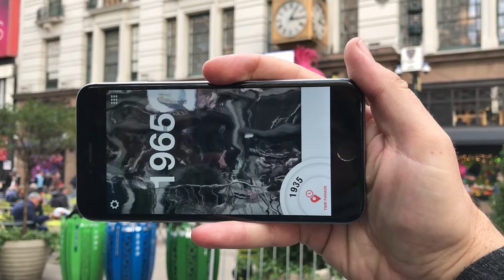Macy's Parade Time Traveler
I created a camera app and Macy's bought it from me... this camera can see into the past.